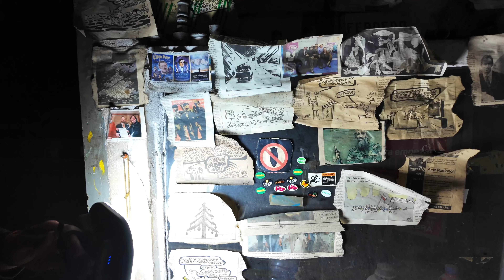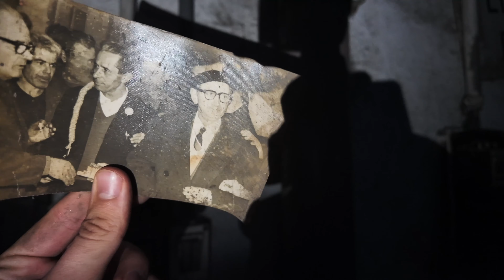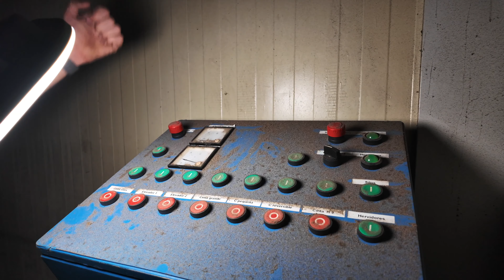SNIACE: Esqueleto De Una Era Industrial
Este video muestra el estado actual de la fábrica abandonada de Sniace.
En esta exploración, te llevamos a descubrir la fábrica abandonada de Sniace, una estructura que actualmente se encuentra en proceso de desmantelamiento. A lo largo de este extenso recorrido, te invitamos a sumergirte en cada rincón de este sitio histórico, desde las oficinas que aún conservan su aspecto original hasta las estructuras en ruinas que narran la historia de su pasado industrial. Acompáñanos mientras revelamos los secretos que se esconden entre sus paredes y presenciamos de primera mano su transformación gradual. Esta exploración te ofrece una mirada detallada y auténtica de la evolución de Sniace a lo largo del tiempo, proporcionándote una experiencia inmersiva y emocionante que te dejará con una comprensión más profunda de su legado y su significado en la historia industrial.